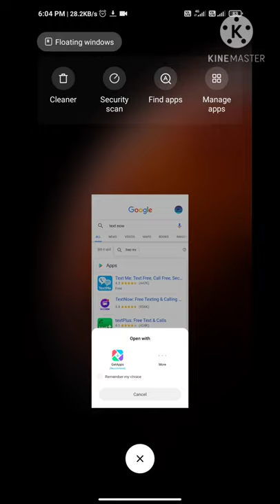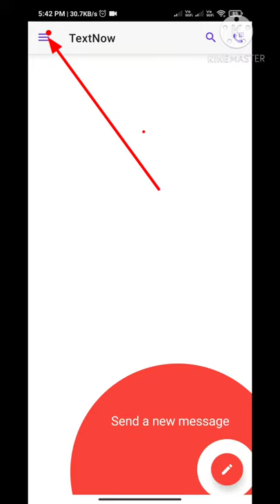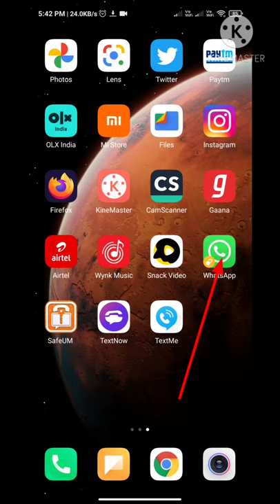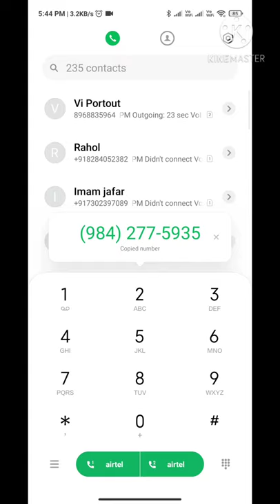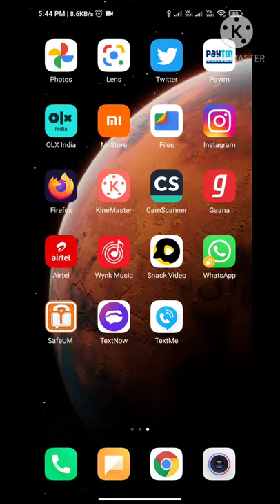how to fake whatsapp account best whatsapp account bina number ke whatsapp account kaise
how to fake whatsapp account best whatsapp account bina number ke whatsapp account kaise banaye fake whatsApp account bina number ke number ke whatsApp account banan